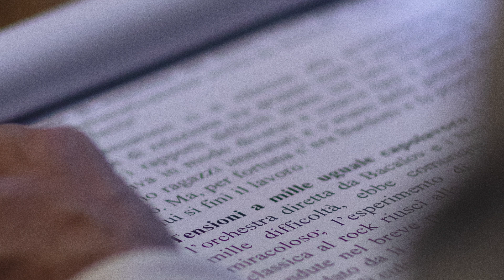Intervista a Stefano Romani (ideatore dello spettacolo "Quella carezza dei New Trolls" Radio Ascoli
Simpatica intervista realizzata  durante la trasmissione de "Gli avvocati del diavolo" di Radio Ascoli, in data 26 maggio 2023
Si parla ovviamente dello spettacolo sui New Trolls ovvero un “fantastico viaggio” in cui parole, suoni, immagini raccontano la storia di uno dei gruppi italiani più importanti, influenti ed innovativi di sempre.

Due ore di aneddoti, contributi video, ricordi ed incredibili storie oltre, ovviamente, ad un repertorio di brani eseguiti live da un ispiratissimo gruppo di musicisti che rivisiterà l’intero percorso artistico di un ensemble che oltre ad esser stato beat, è stato in bilico tra il rock psichedelico, progressive e addirittura hard rock per terminare in un sopraffino pop melodico cantautorale.

Quella dei New Trolls è una storia travagliata che parte dalla fine degli anni ’60 e che attraversa i ‘70, gli anni dello sviluppo economico ma anche dell’anticonformismo, delle contestazioni giovanili, dei sogni, di Woodstock e delle rivoluzioni culturali  che hanno cambiato radicalmente la nostra società e che ha inciso notevolmente  nella fase creativa del gruppo, ma, come un boomerang, ha alimentato le diversità  di vedute artistiche minandone a più riprese la stabilità dei rapporti.

Formazione

Marco Cinaglia (Tastiere e Programmazione)
Nick Di Donato (Chitarre, Voce e Programmazione)
Valentina Di Emidio (Voce)
Marco Gennari (Batteria)
Enzo Madonna (Basso)
Stefano Romani (Chitarra acustica e Voce)

Sandro Avigliano (Conduttore)
Emanuele Mancini (Consulente)

Stefano Romani (Regista)